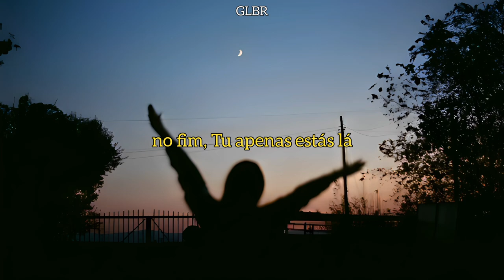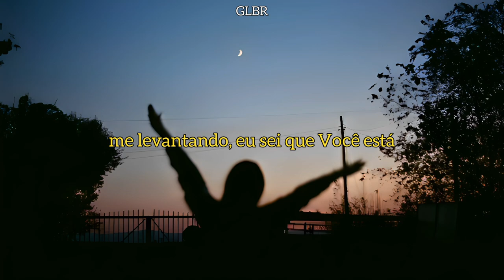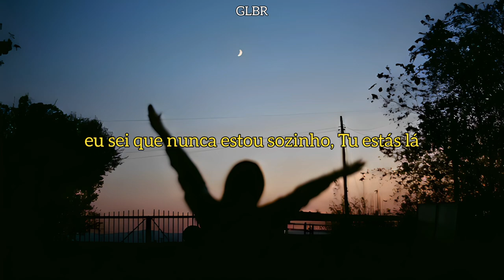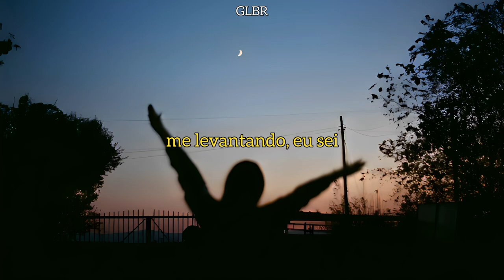Ethan Nathaniel, Taylor Armstrong - Picking Me Up (Legendado)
Artistas : Ethan Nathaniel, Taylor Armstrong
Gênero : Indie
Ano : 2022

Lyrics :

Picking me up out of knowledge
Picking me up out of...

In the beginning, You were there
In the end, You're only there
Lord, when I'm overwhelmed
I'm in Your hands
I know I am, ooh
Picking me up (Oh)

Even in the darkest night, You are there
Even in the driest times, You are there
Lord, You carry me
Far beyond
What I can see

I know that I am never alone, You are there

You're always around
You're always around
You're always around

Picking me up, I know
You're picking me up, I know